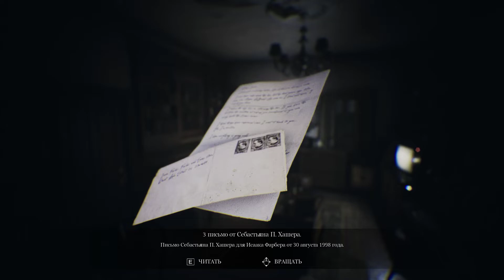SONG OF HORROR. ПРОХОЖДЕНИЕ 8.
Song of Horror - это приключенческий хоррор с видом от третьего лица, где игрок контролирует одного из шестнадцати персонажей, каждый из которых вовлечен в историю таинственно пропавшего писателя, который буквально исчез из своего особняка.